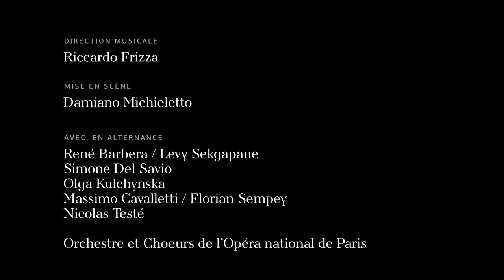Le Barbier de Séville - Trailer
Le Barbier de Séville de Gioacchino Rossini, mise en scène de Damiano Michieletto, à retrouver du 24 janvier au 16 février 2018 à l'Opéra Bastille.

Extrait de la saison 2015/2016.